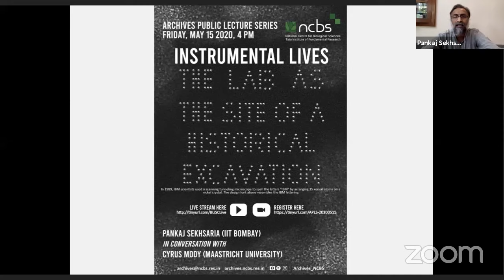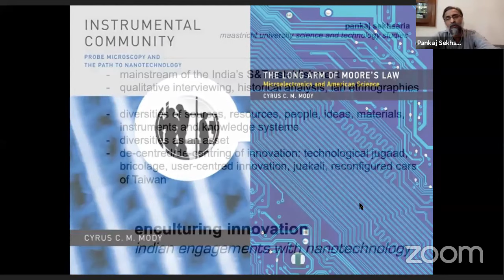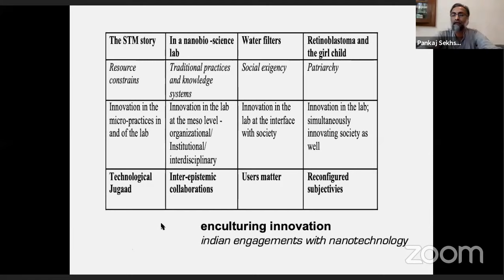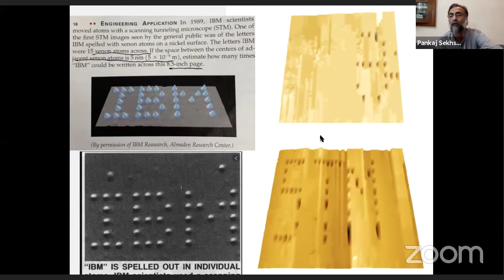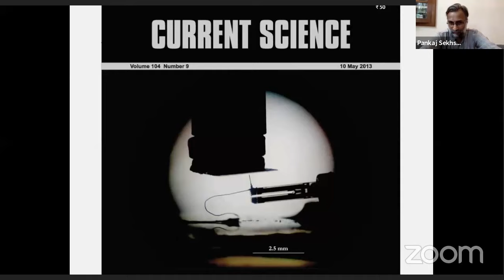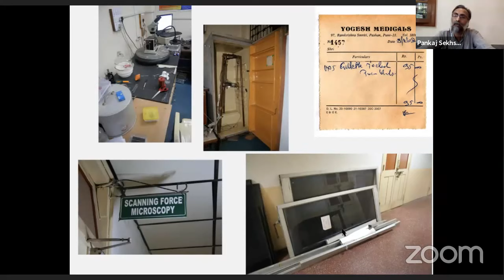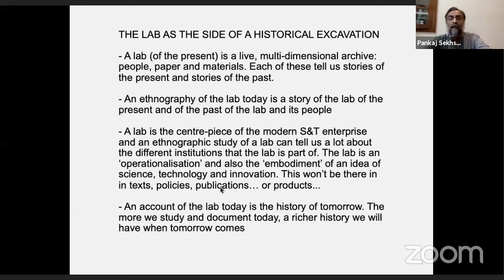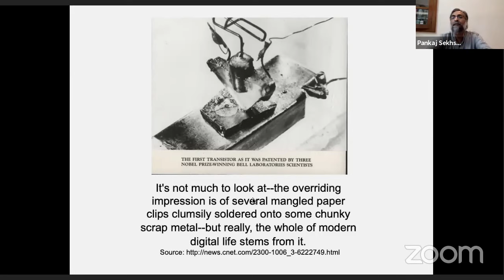Archives Public Lecture Series: Instrumental Lives: The lab as the site of historical excavation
Pankaj Sekhsaria, IIT Bombay
Conversing with
Cyrus Mody, Maastricht University

For a period of roughly 25 years, starting in the late 1980s, a research group headed by CV Dharmadhikari in the physics department at the Savitribai Phule Pune University fabricated a range of scanning tunneling and scanning force microscopes including the earliest such microscopes made in the country. These instruments were made entirely in-house, often relying on a re-imagination of material found in local markets and other places. The research done using these microscopes would later be published in leading peer reviewed journals, and students who helped build the microscopes went on to become scientists in their own right in premier institutions.

This talk starts with an intimate biography of Dharmadhikari’s lab. Using qualitative research methods, historical analysis and laboratory ethnography, it is an account of the micro-details of this instrument making enterprise and locates scientific research and innovation within a larger social, political and cultural context.

The story of this particular lab will be contextualised through and located within the narrative of other sites of science, technology and innovation in the country. Drawing from six years of research conducted by the speaker across five nanoscience and technology laboratories in India, it will offer a glimpse of the world within these labs, and illustrate the deep influence of societal context on science, technology and innovation. This talk is based on two books: Instrumental Lives - an initimate biography of an Indian laboratory (Routledge 2019), which is an account of instrument making at the cutting edge of contemporary science and technology, and the more recently published, Nanoscale: Society’s deep impact on science, technology and innovation in India (Authors Upfront 2020).